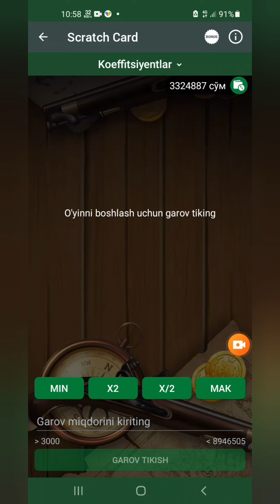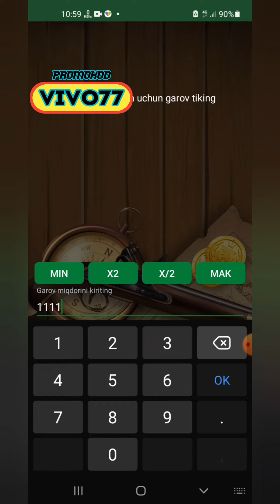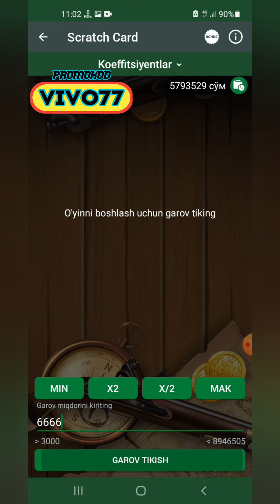SCRATCH CARD STRATEGYANI JINNISI🤑